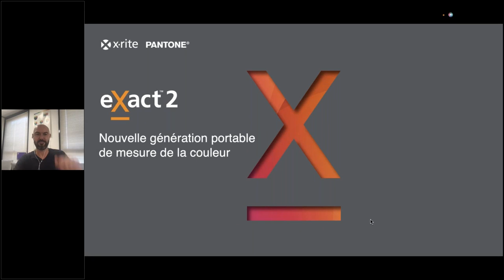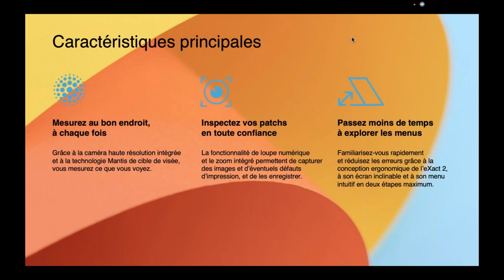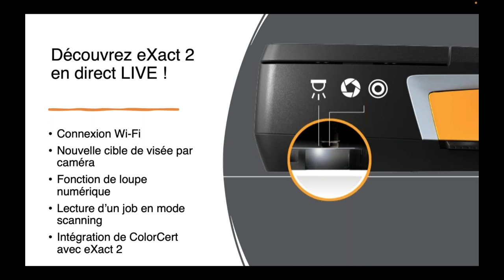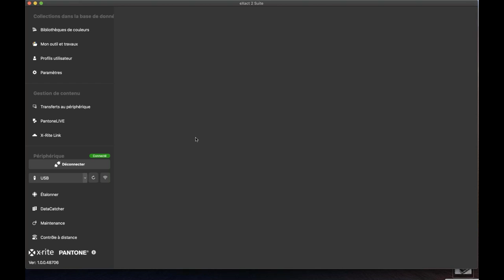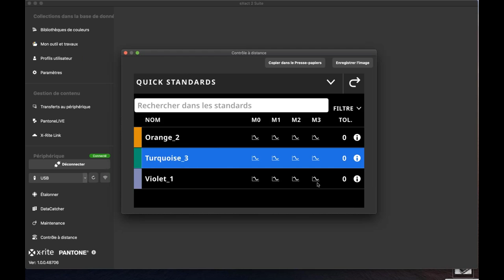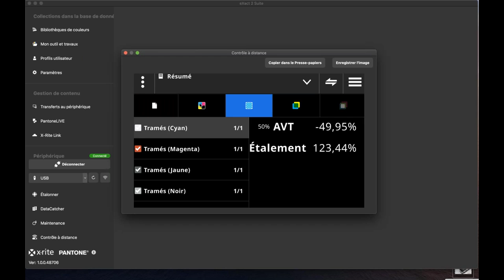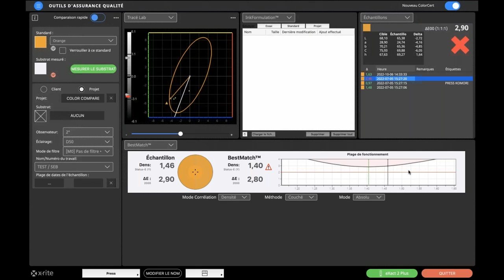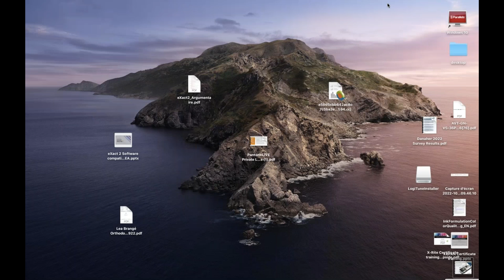eXact 2 : La nouvelle génération portable de mesure de la couleur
Avec eXact 2, nous avons repensé la mesure de la couleur afin de vous offrir des fonctionnalités permettant de réduire les retirages en imprimant correctement dès la première fois, réduire le temps de mise en couleur de la presse, fournir des impressions de haute qualité pour répondre aux exigences strictes de vos clients et assurer la régularité d'un tirage à l'autre. Visionnez le webinaire et ne manquez pas la démonstration d’eXact 2 intégrant la nouvelle technologie de cible de visée par caméra Mantis et la fonctionnalité de loupe numérique !

Présenté par : Georges-Eric Royer et Jérôme Brangé